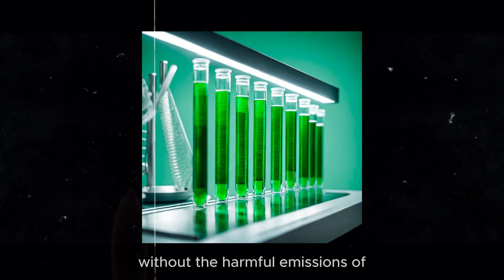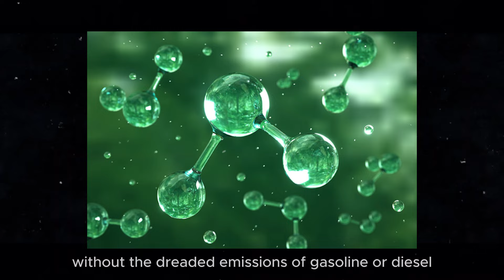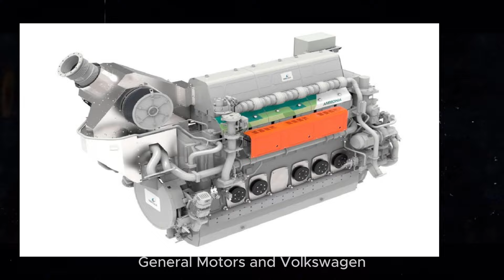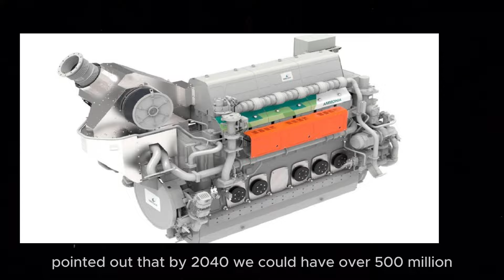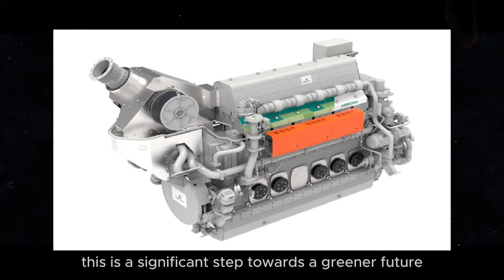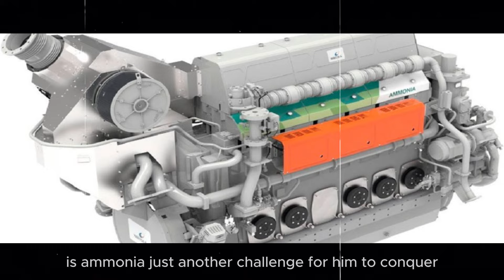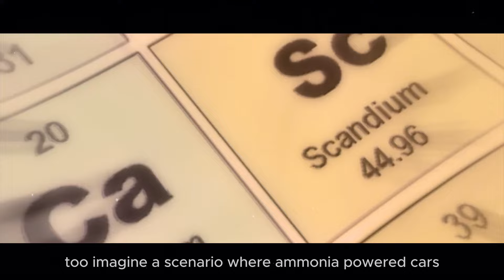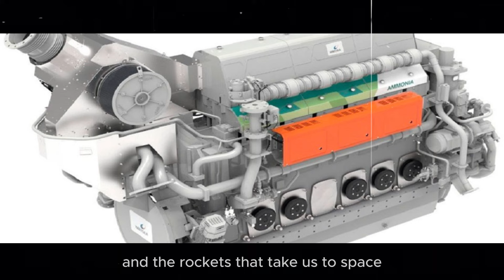IT HAPPENED! New 2025 Tesla Engine - Elon Musk Talks About Ammonia Engine For NEW TESLA MODELS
Check out the new video on my channel about Tesla's 2025 innovations! Elon Musk is once again at the forefront of the automotive revolution with Tesla's new ammonia-powered engine. We explore how this technology can transform not only the automotive industry but also open new frontiers in space exploration. We discuss the challenges and benefits of this new approach, from the high energy density of ammonia to its potential environmental advantages. Join me for an in-depth analysis of how Tesla is shaping the future of sustainable mobility with its new engine, and don't forget to subscribe, like, and comment with your thoughts!